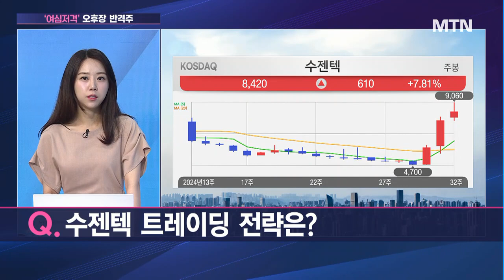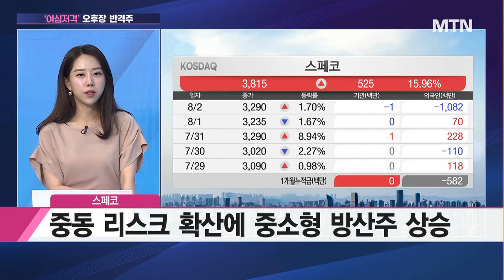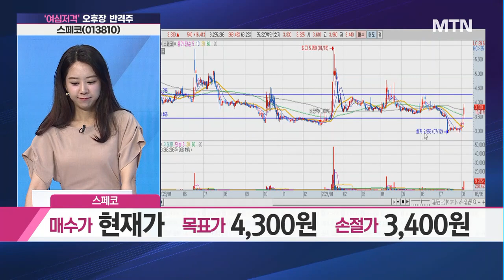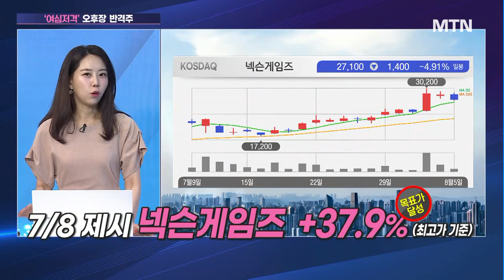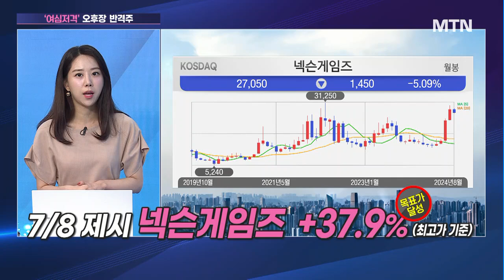[여심저격] 흥아해운 트레이딩 전략은? / 머니투데이방송 (증시, 증권)